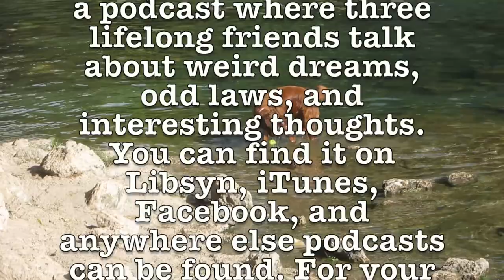Thought Sauna Promo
Brett: "Hey Sam, you got any ideas for a video promoting the podcast?"
Sam" Uhhh. Dogs."